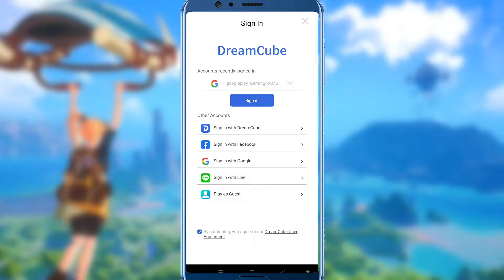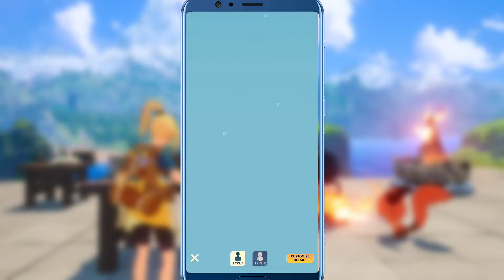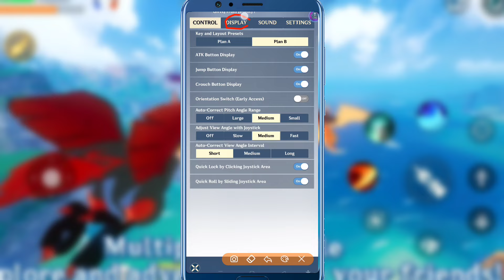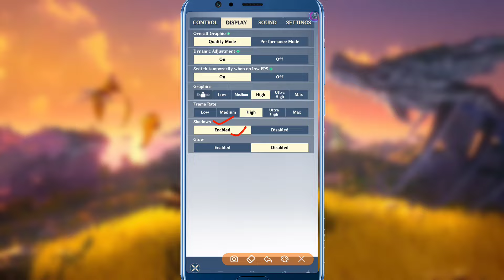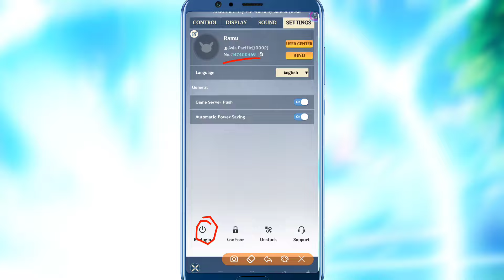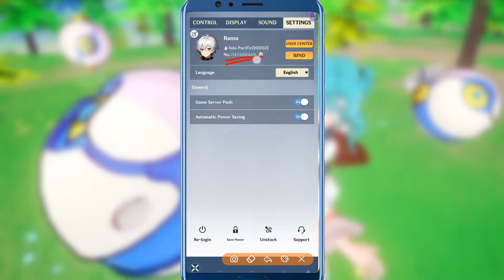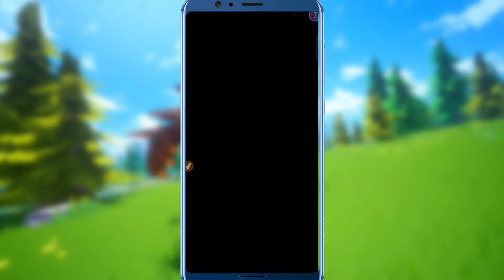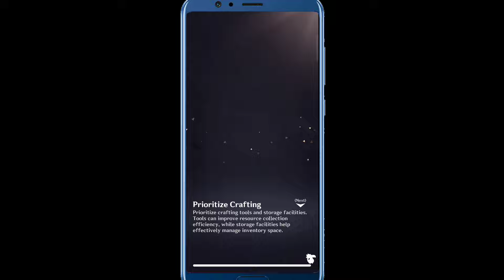MIRAIBO GO!! ALL PROBLEM SOLVE🤗 || LANDSCAPE MODE, ACCOUNT LOGIN, CUSTOMISE SETTING, JOIN FREE WORLD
About game;

the mobile monster-themed open world survival game now! Get ready to tame various monsters with your friends and explore the world anytime anywhere! Hundreds of classic monsters await you in this exciting adventure!
Explore the world, capture monsters, fight enemies, build a base, and establish a new monster utopia together! More ways to play are waiting for you to discover!

Miraibo go release date?
Miraibo go Mobile
Miraibo go Gameplay
Palworld Mobile
Palworld Mobile games
Miraibo go palworld